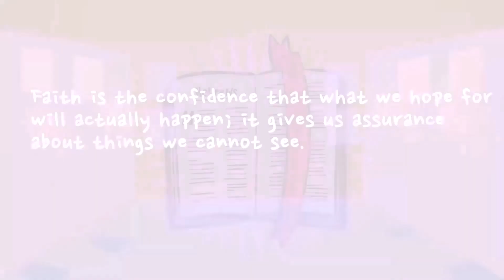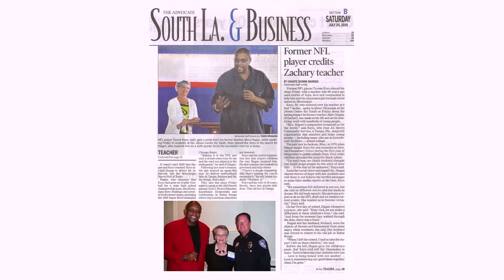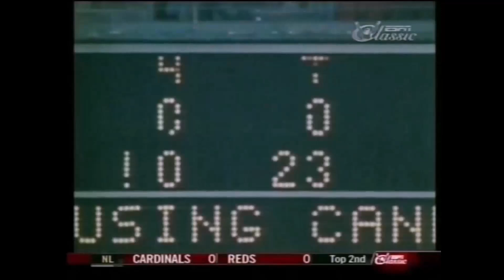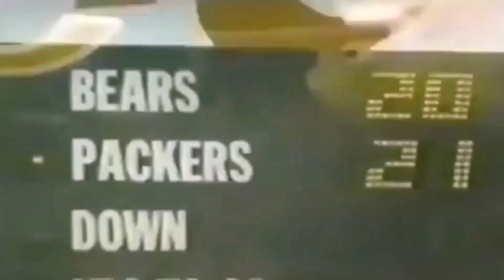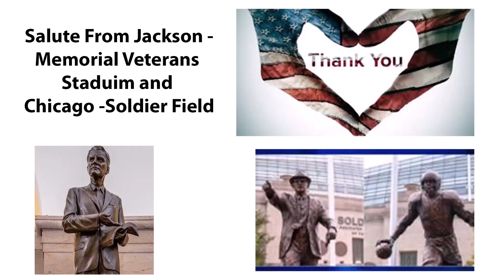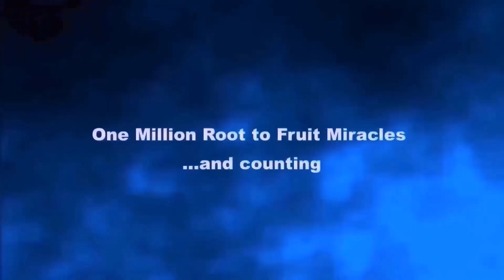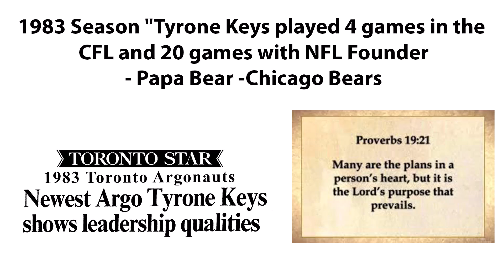Ty Keys shares 6th grade- Dream Come True -12 yrs later after watching Brian Song- become a Bear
When 1983 began, Tyrone Keys was a member of the CFL Argos for 4 games -and also played in 20 games for the Bears